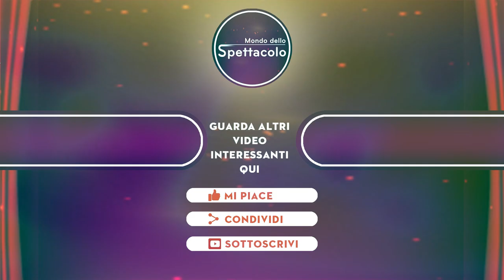Belen Rodriguez finisce sotto accusa dopo la morte di Rossano Rubicondi Nemmeno un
Lo scorso ottobre 2021, il mondo dello spettacolo ha dovuto fare i conti con una notizia che nessuno si sarebbe mai aspettato. Si tratta della morte prematura di Rossano Rubicondi, scomparso a soli 49 anni a causa di un aneurisma polmonare, anche se pare che l'uomo fosse affetto anche da un tumore alla pelle.

La notizia della scomparsa dell'ex marito di Ivana Trump ha lasciato tutti a bocca aperta perché in realtà si è trattato di una notizia che nessuno si sarebbe mai aspettato. A quanto pare, Rossano Rubicondi era malato da tempo, ma nessuno si sarebbe immaginato che la sua vita si sarebbe spezzata così presto. A dare il triste annuncio fu Simona ventura, che aveva condotto l'edizione de L'Isola dei Famosi del 2008, alla quale partecipò anche Rossano. In quell'occasione, l'uomo partecipò al reality show in qualità di concorrente, ma successivamente ha assunto anche il ruolo di inviato.